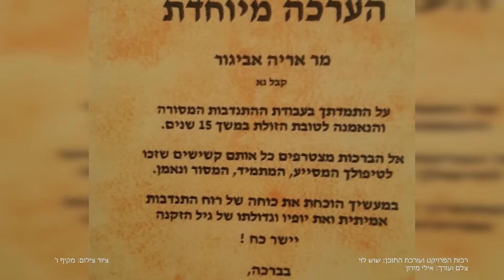אריה אביגור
ממיסדי באר שבע